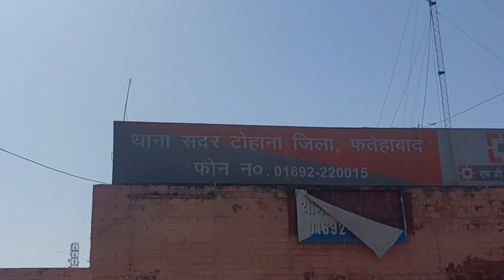सदर थाना टोहाना में बजा श्री राम भक्त हनुमान का डंका,,,पुलिस अधिकारियों ने दी जानकारी